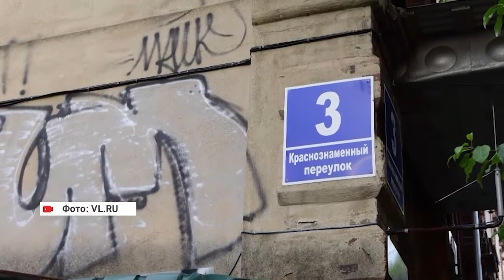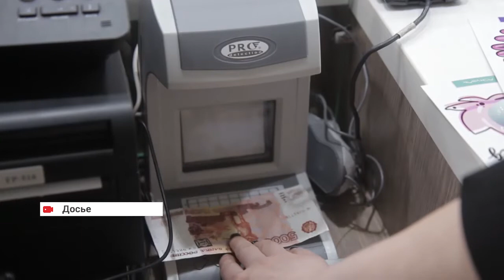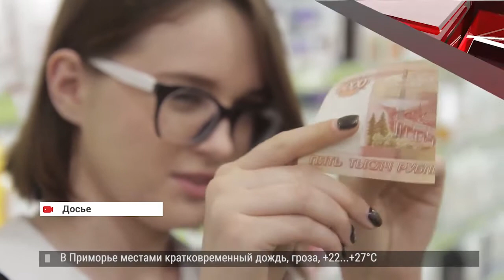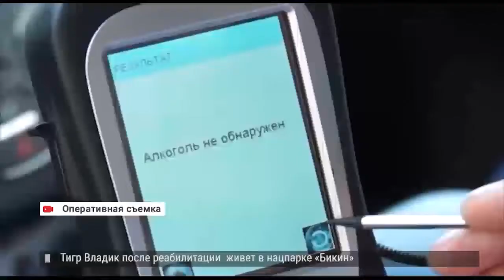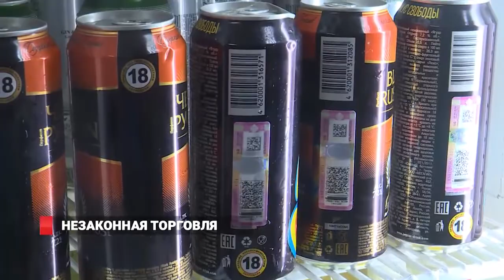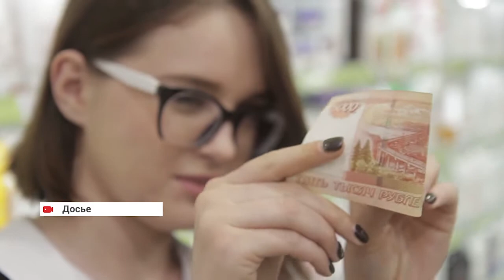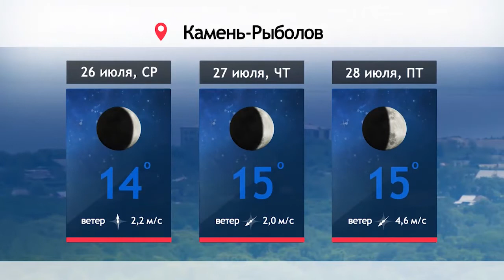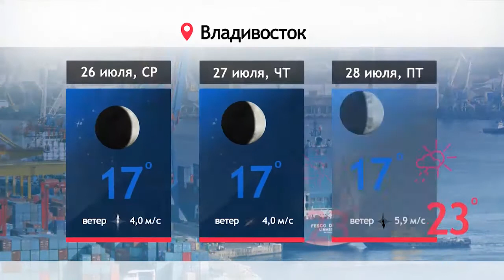Новости на Восьмом от 25.07.17